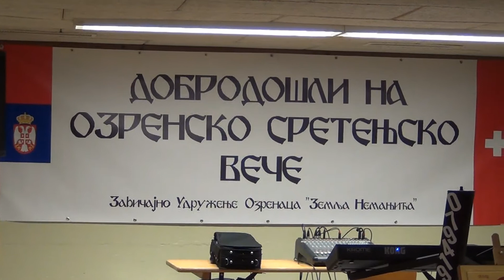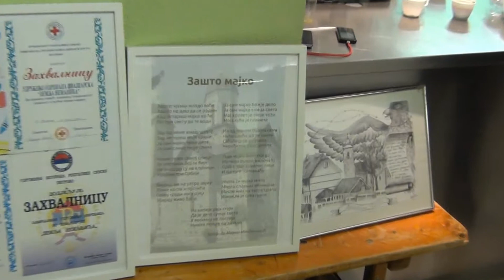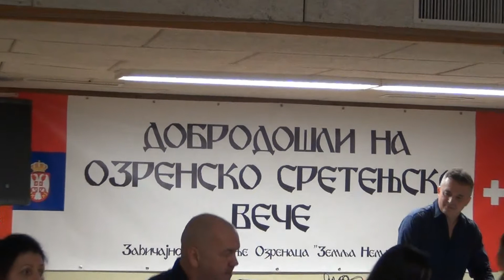9. ОЗРЕНСКО СРЕТЕЊСКО ВЕЧЕ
Još jedna veoma dobro organizovana Ozrenska Fešta,ovoga puta u Dietikonu kod Zürich-a